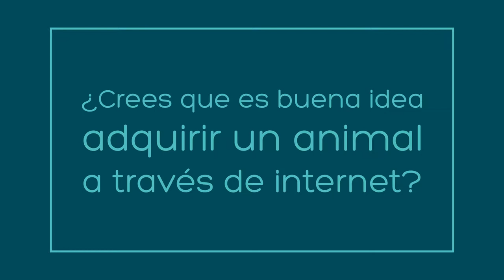Compra responsable de mascotas por internet: Asegúrate. Sé Responsable.